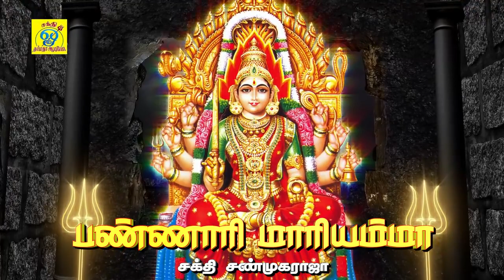பண்ணாரி அம்மன் சிறப்பு ஆவேசமான பாடல் || Bannari Mariammaa || சக்தி சண்முகராஜா || Sakthi Shanmugaraja